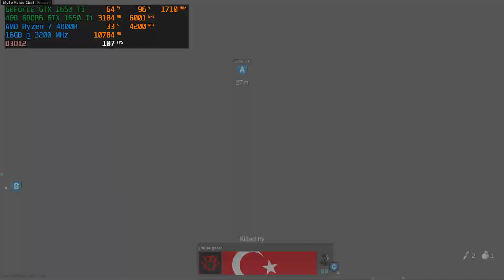Call of Duty Modern Warfare - GTX 1650 Ti Ryzen 7 4800H